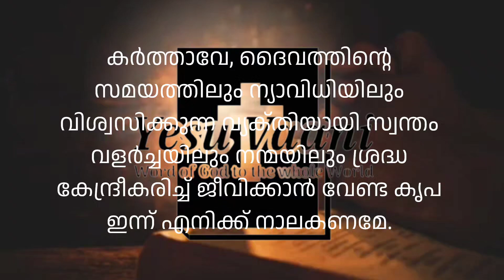27 July 2024